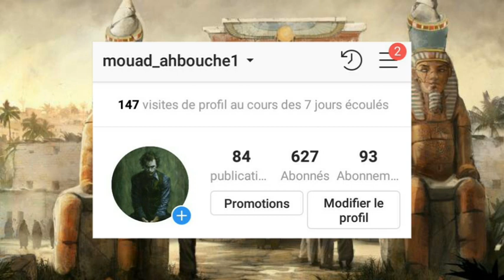سورة يوسف بالداريجة | الحلقة الثانية